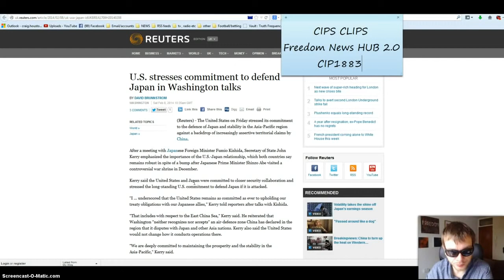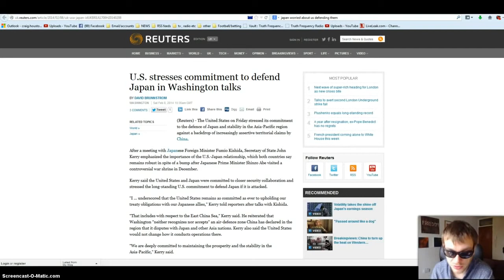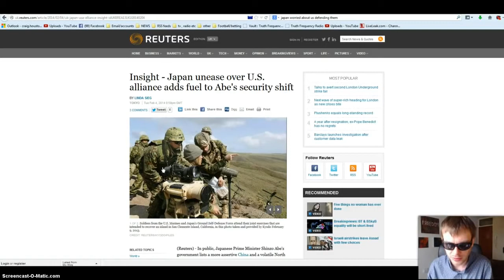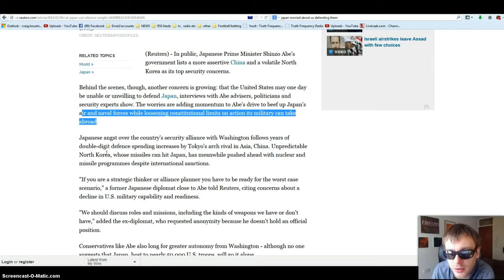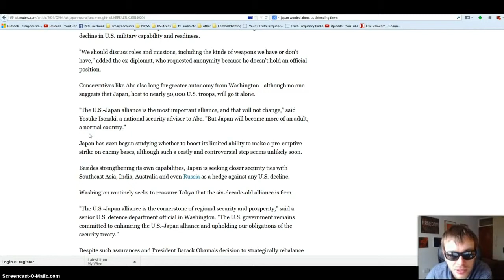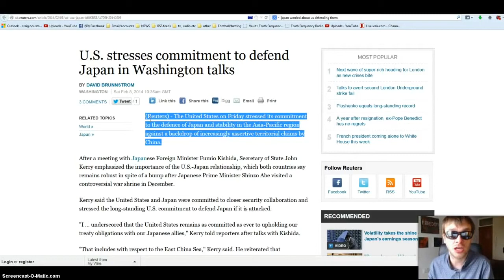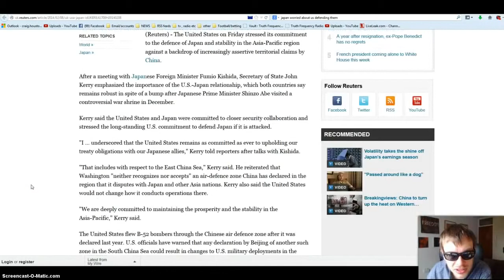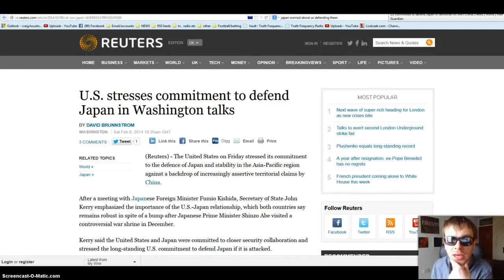WW3: Japan pushing to build up Military US confirm to defend Japan if attacked by China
And plz thumbs up if your glad I brought this info to your attention even if you dont agree with the point of view

U.S. stresses commitment to defend Japan in Washington talks

US committed to defend Japan in territorial rift with China

Insight - Japan unease over U.S. alliance adds fuel to Abes security shift